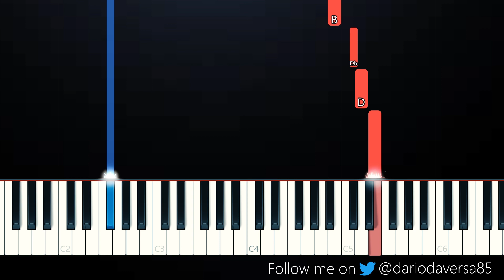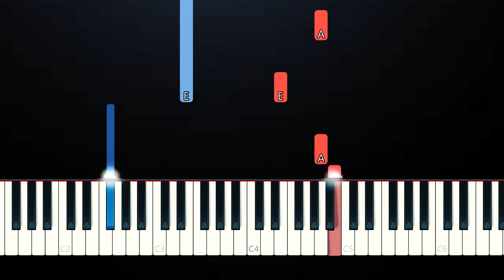The Kid LAROI - TELL ME WHY (SLOW EASY PIANO TUTORIAL)